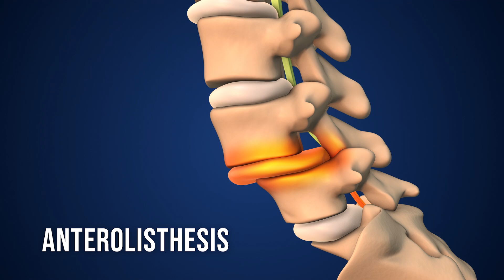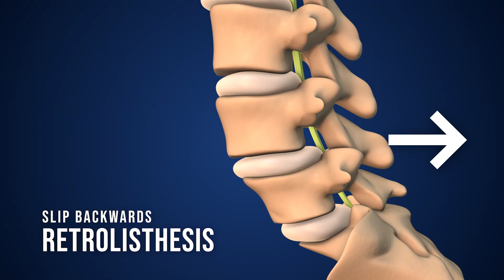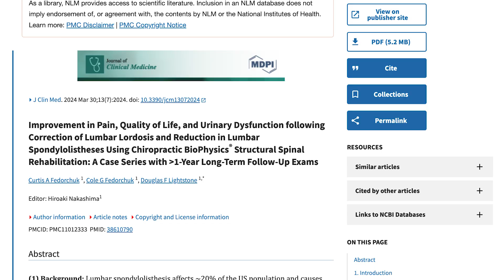What It Means When a Vertebra Slips (Anterolisthesis, Retrolisthesis, Spondylolisthesis Explained)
What It Means When a Vertebra Slips (Anterolisthesis, Retrolisthesis, Spondylolisthesis Explained) | Dr. Graham Jenkins, Chiropractor In Kelowna, BC.

If you’ve been told you have a slipped vertebra, this video will help you finally understand what that means and why it’s not as sudden or alarming as it sounds. In this in-depth explanation, Dr. Graham Jenkins, a corrective care chiropractor in Kelowna BC and advanced certified in Chiropractic BioPhysics CBP, breaks down the real meaning behind spondylolisthesis, anterolisthesis, and retrolisthesis so you can clearly understand what’s happening inside your spine.

You’ll learn why these conditions develop slowly over time, how posture and repetitive stress contribute, how to identify whether you have anterolisthesis or retrolisthesis, and what each type means for your spine. Most importantly, you’ll discover one of the most researched non surgical corrective approaches that helps realign the spine and improve movement without invasive procedures.

This video gives you clarity, confidence, and a science based path forward so you’re not left fearing the worst. Once you understand what’s really happening, you’ll see that these spinal shifts can be addressed safely and effectively with the right corrective method.

Dr. Graham Jenkins, Chiropractor In Kelowna, BC

100+Living Health Centres
107-1641 Commerce Ave
Kelowna, BC V1X 8A9

Connect with Dr. Graham Jenkins

CHAPTERS:
00:00 - INTRO
02:23 - The Truth About a “Slipped” Vertebra
04:21 - What’s Actually Happening Inside the Spine
05:59 - Understanding the Diagnosis
08:00 - Proven, Non-Surgical Correction Methods That Work
11:22 - OUTRO

The information provided through this channel, including videos and all comments/ answers to questions, is intended solely for informational purposes and does not constitute medical, chiropractic, health, or any other form of advice. It is meant to be educational and does not replace the advice of medical professionals. If you act on information from this channel, videos, or comments/ answers to questions, you assume full responsibility for your actions. This content should not be used to diagnose, treat, or address medical conditions and is not a substitute for professional healthcare advice. Viewers are encouraged to consult a physician or their primary healthcare provider for health-related matters.

Please be aware that the content might not cover all information available on the topics discussed and is not tailored to individual needs. While we strive for accuracy, the content may include typographical errors or outdated information. The creator bears no liability for any direct or indirect loss or damage resulting from the use or interpretation of the information provided.